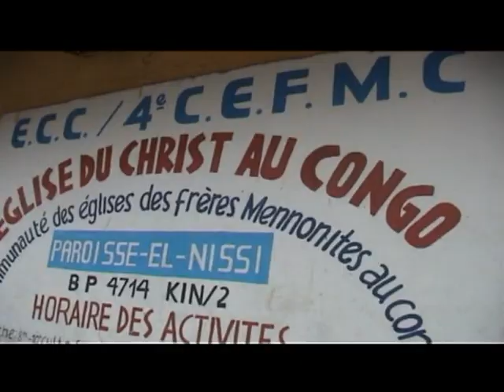ECC/ NGABA HONORÉ PAR LE MINISTRE DES AFFAIRES FONCIÈRES